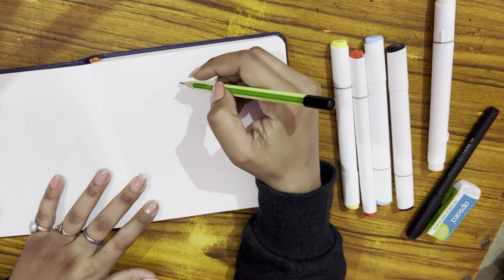Drawing Johnny from "Johnny Bravo" | Easy step by step drawing tutorial | Cartoon character drawing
Hello Everyone,

Welcome back to Dreams_&_you

First of all, a big thanks to all subscribers and viewers for giving their precious time to watch the video. I really appreciate it and that is exactly what keeps me motivated.

Today I am doing a tutorial on drawing Johnny from "Johnny Bravo". I always loved watching this cartoon. So, I thought of drawing him, this is an easy and  fun way to fill your sketchbook, when you are not sure what to draw. This is an easy step by step tutorial drawing for beginners.

Let me know if you want to see tutorial on any other cartoon character. I hope you all enjoy this video 😊 .

Supplies used
Menorah sketchbook
FfUnNn Pencil
Octane Gel pen- Black
Ohuhu markers – Black, sky blue, canaria yellow, vivid pink, barely beige

Editing credit
Ritik Kumar